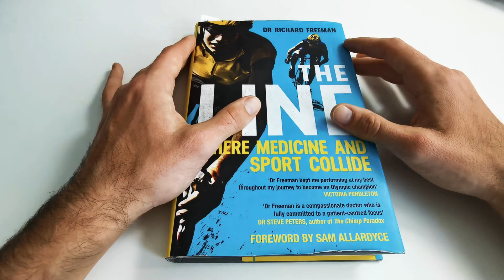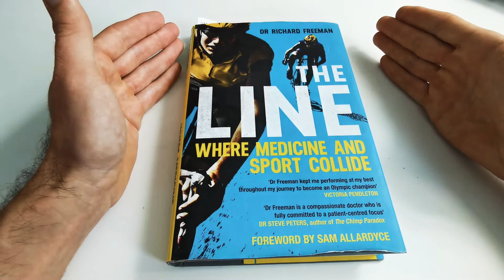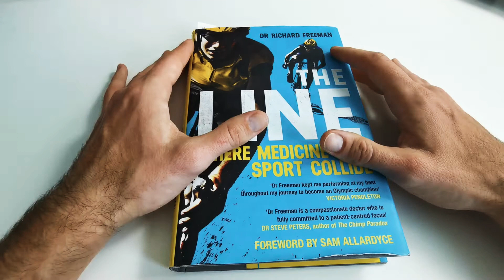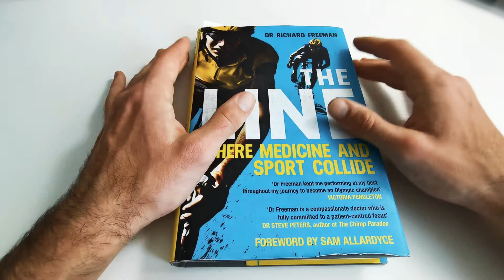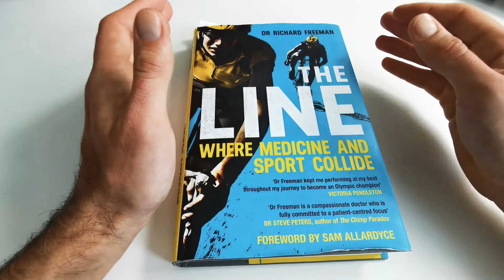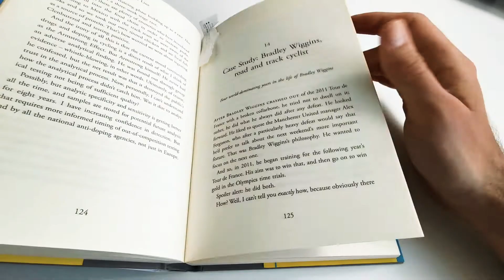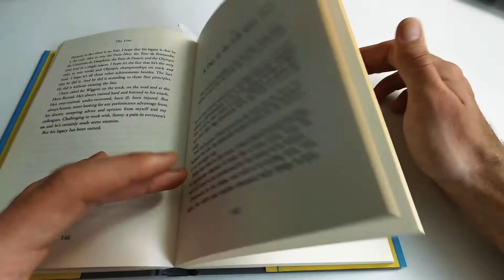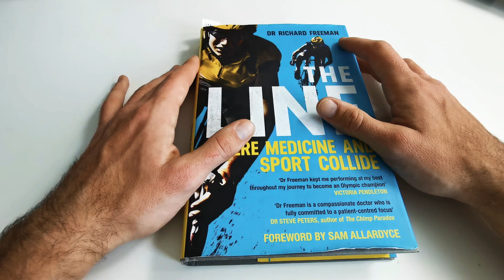The Line where medicine and sport collide. Best book about pro cycling?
"The Line where medicine and sport collide"  by Dr Richard Freeman - the team doctor in British Cycling and Team Sky.
This excellent book contains many case studies of specific pro riders from the Team Sky. Also there is lot of scientific and trainging related data which may be interesting for anyone who wants perform better on the bike and prevent all the issues that are result of hard cycling workouts. This is not a book about doping or performance enhancing drugs although you may find information about them. The Author, Dr Freeman was working very close to legendary riders like Sir Bradley Wiggins, Victoria Pendleton, Chris Froome or Geraint Thomas. For many years he was an important "puzzle" of the Team Sky where philosophy of "marginal gains" had been launched by Sir Dave Brailsford.